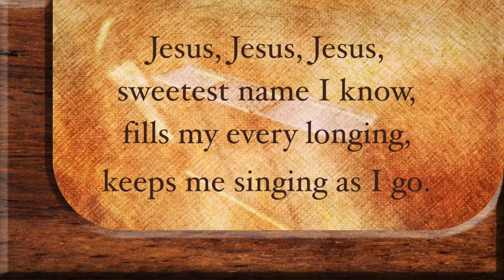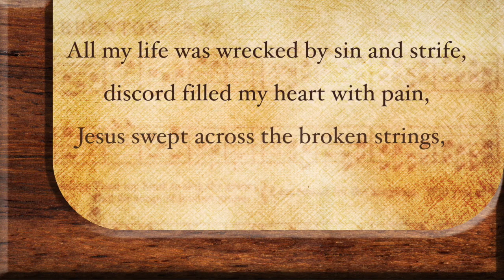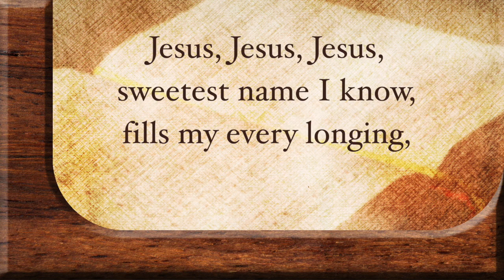He Keeps Me Singing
sweetest name I know,
fills my every longing,
keeps me singing as I go.